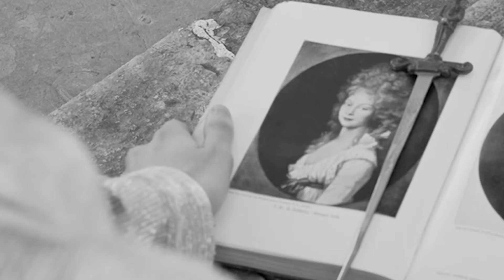SPRING FUSION | Fashion Film | ANGELOMINETTI | Web Campaign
Producer & Stylist @valentinavpp
Videographer @gabriele_compagni
Photographer @martinavesentini
Mua @annavicentini_av